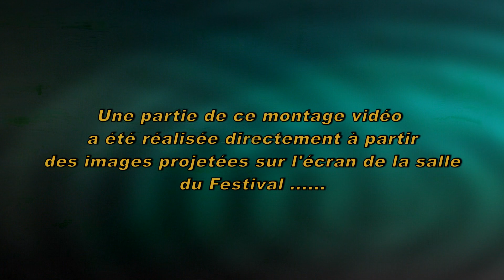Axel ZWINGENBERGER, introduction de son concert à LAROQUEBROU, jeudi 11 août 2022. (Part 6)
Quelle superbe programmation avec le Maître incontesté du Boogie Woogie !